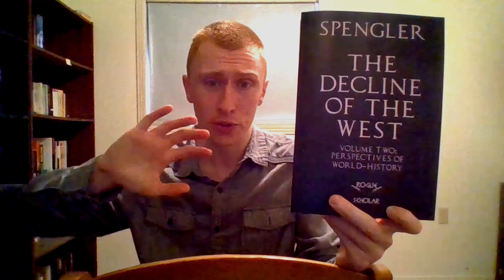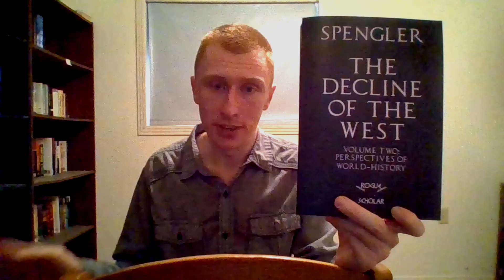The Decline of the West Vol. II: Perspectives of World History book review: Render unto Caesar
My review of the second and final volume of Oswald Spengler's work of historical philosophy The Decline of the West, which takes the theory developed in the first volume and applies it to broader examples from world history, as well as summarizes the then current state of the Western world and makes the gloomy prediction of an impending and unavoidable dictatorship which marks the final stage before ultimate collapse. Needless to say, an uplifting read this ain't!

00:00 - Intro
02:18 - Darwin Debunked?
03:55 - Cave-Man
06:38 - Russia Russia Russia
13:12 - City-Slickers
15:52 - Mo' Money, Mo' Problems
17:55 - Reign in Blood
22:20 - The Trouble with Being Born
24:24 - Outro